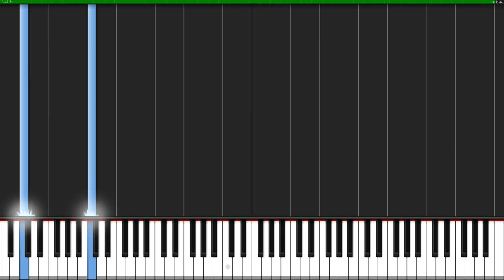[Tutorial + Sheets] Edge of Life - myuu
How to play Edge of Life.